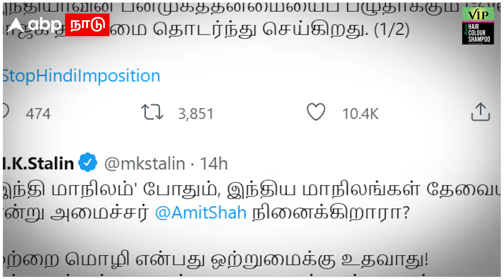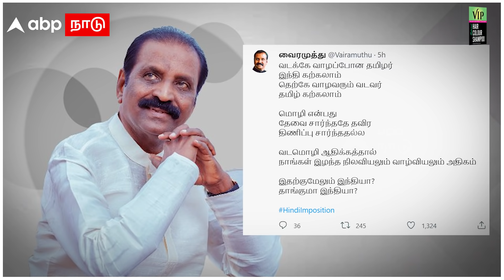AR Rahman on Hindi Imposition Row | இந்தி திணிப்பு சர்ச்சை: ’புரட்சி’ புயலாக மாறிய ’இசை’ புயல்...!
AR Rahman on Hindi Imposition Row | இந்தி திணிப்பு சர்ச்சை: ’புரட்சி’ புயலாக மாறிய ’இசை’ புயல்...! | Amit Shah | Vairamuthu | Viral Post | Tamil News

மாநிலங்களுக்கு இடையே மக்களுக்கு ஆங்கிலம் பயன்பாட்டு மொழியாக பயன்படுத்தப்பட்டு வருகிறது. இந்த நிலையில் ஆங்கிலத்தின் பயன்பாட்டை குறைத்து , அதிக அளவில் இந்தி மொழியை பயன்படுத்த வேண்டும் என உள்துறை அமைச்சர் அமித்ஷா  37வது பாராளுமன்ற அலுவல் மொழிக் கூட்டத்தில் தெரிவித்திருந்தார். இது சர்ச்சையை ஏற்படுத்திய நிலையில் , இசைப்புயல் ஏ.ஆர்.ரகுமானின் தற்போதைய பதிவு ஒன்று இதற்கு பதிலடி கொடுப்பது போல உள்ளது.